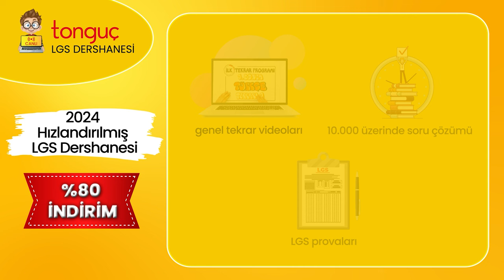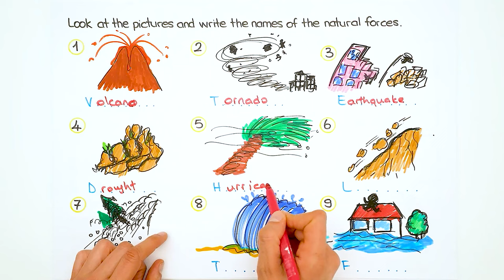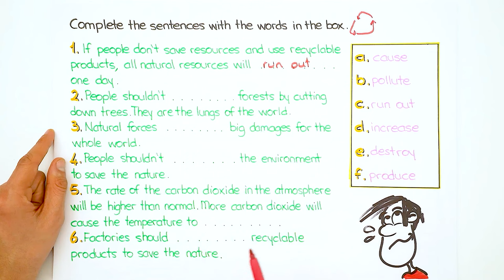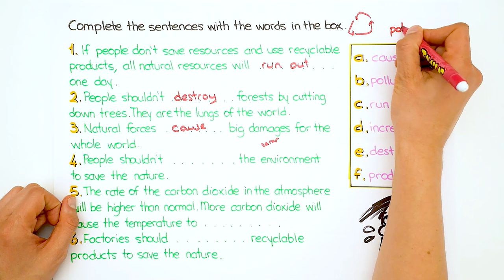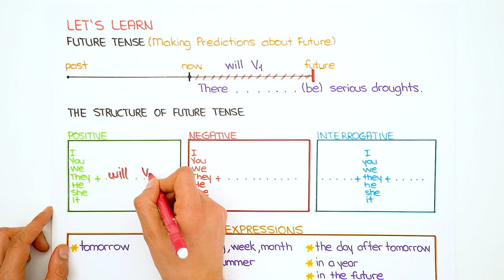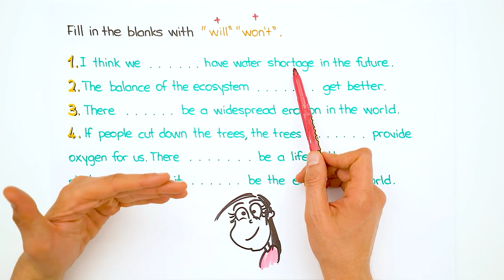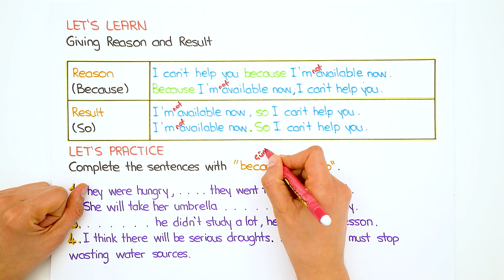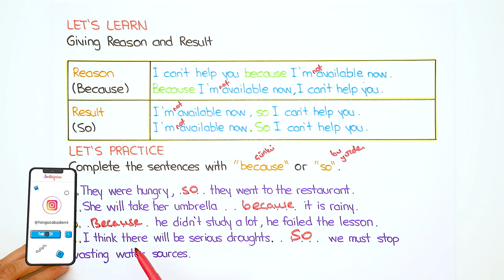Natural Forces 📚 tonguçCUP 4.Sezon - 8ING23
tonguçCUP 4.Sezon devam ediyor! 🎉 Bugün İngilizce dersinin "Natural Forces" konusu ile 2024 LGS'ye adım atıyoruz. 🙌 Ayrıca sene boyunca canlı yayınlar, yeni nesil soru çözümleri, challengelar, LGS günlükleri ve motivasyon videoları ile biz hep seninleyiz! O zaman hazırsan kemerleri bağla, uçuşa geçiyoruz. 🚀

📚 tonguçCUP 8. Sınıf 4. Sezon Seti-Dijital Set